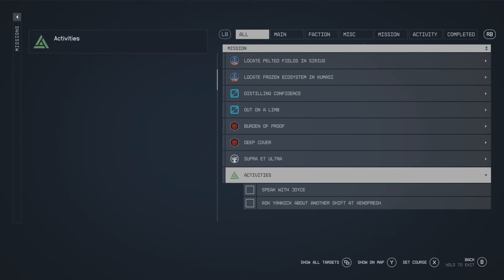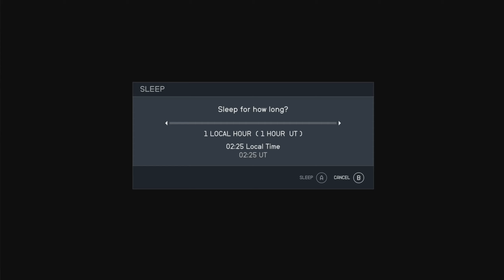Starfield - Part 96 | TOD Plays